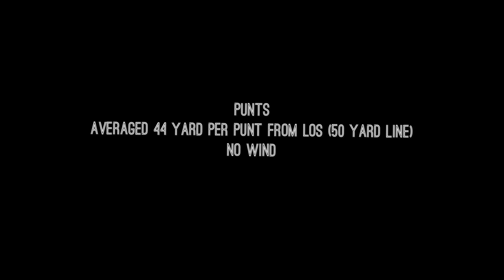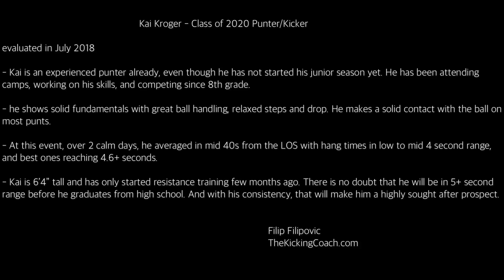Kai Kroeger - Class of 2020 Punter. The Kicking Coach Top Prospect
Talented punter from Illinois. TheKickingCoach.com